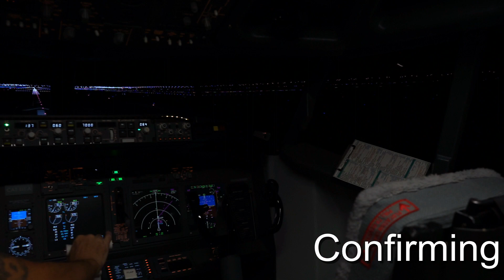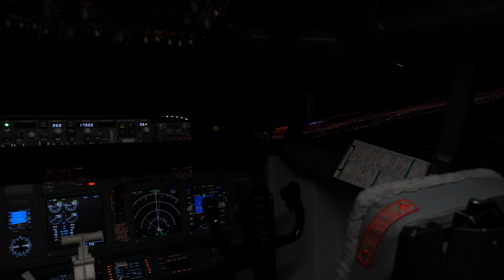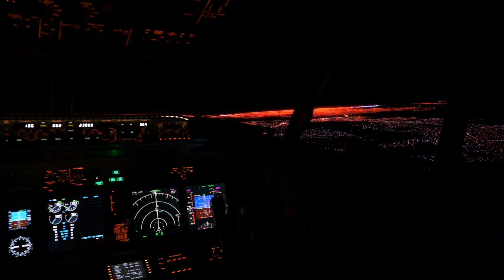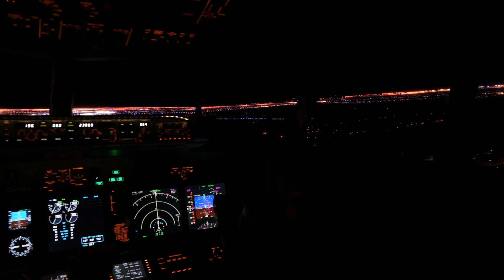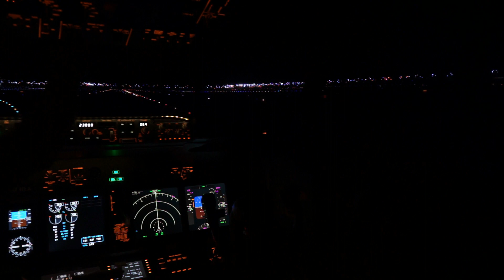FDS / XP11 - Flaps Test @ KEWR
Hi Everyone,

My flaps issue has been resolved! I believe that completes the transfer to X-plane 11.

Up next, I'll run completely through my Flow/Checklist from originator flight to securing the aircraft on the back end.

If she passes that test, it's on to enjoying my new setup!  For those with FDS hardware, fdstoxp is available at xplane.

Note: Still waiting on hardware to convert the home network from 1GB to 10GB, once that's complete I'll let you know if it helps with the small lag noticed on turns.

A 18ms network ping time is being shown in XP11 that swings to 35, all three connections take turns going up and down.

I'm not sure why, I'm running CAT7 cables that are 5' long into a netgear 10/100/1000 hub/switch. Max cable length from computer to computer is 10 feet.